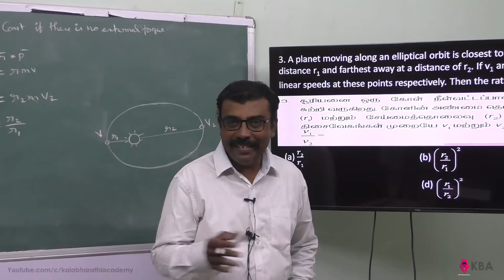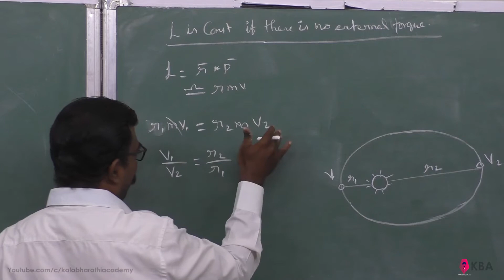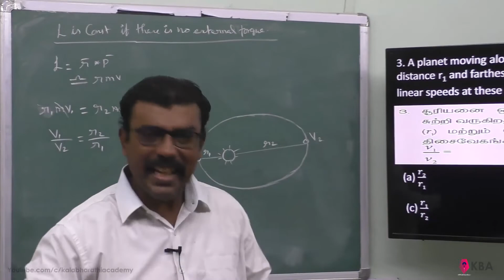13.Physics | Gravitation | Multiple Choice Question 3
A planet moving along an elliptical orbit is closest to the Sun at distance r1 and farthest away at a distance of r2. If v1 and v2 are linear speeds at these points respectively. Then the ratio 𝑉1/𝑉2  is